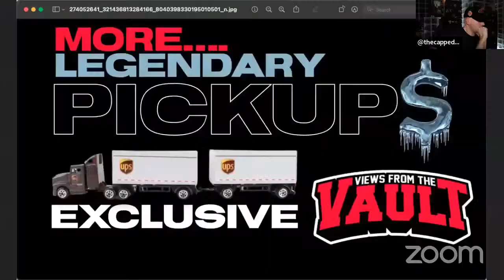More Legendary New Era 59FIFTY Pickups!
Pierre, Leon, and Jason go through their pickups.

Remember to join us and other fitted cap enthusiasts on the Fitted Hat Society (FHS) Facebook group

Stay Fitted!